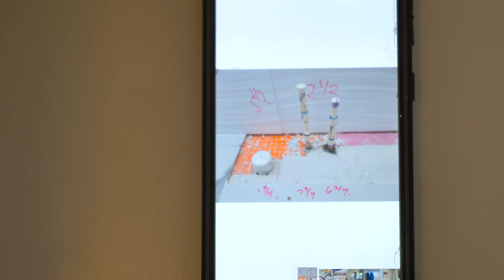How to Install a Bathroom Vanity From A to Z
In today's video I'm installing a simple and affordable bathroom vanity from Home Depot.

► Participate in LIVE streams for live consulting and Member support!

Power your handyman or home service business with Jobber👇🏼

🔨 SHOP JEFF'S FAVOURITE TOOLS 🔨